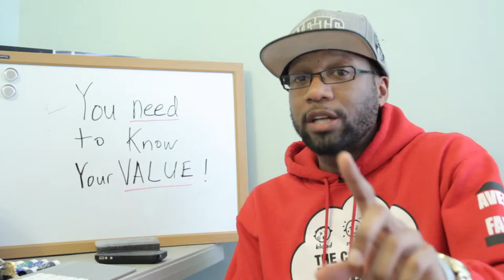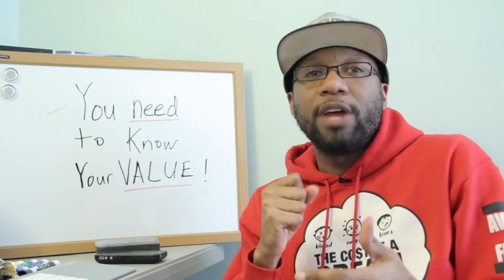Know Your Value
Facebook.com/TheCoachVaughn